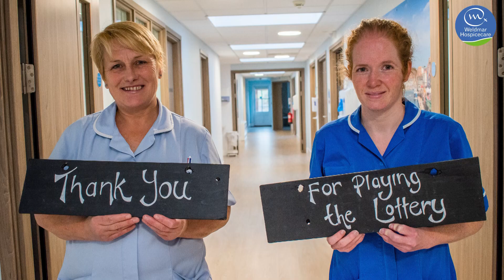Weldmar's Caroline Sweetland marks 40 years in nursing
Indiana Jones and the Temple of Doom was on at the cinema, and Wham! were at number one with Freedom when Caroline Sweetland embarked on her career in nursing in October 1984.

Today, preparing to mark forty years in the profession, Caroline is Director of Clinical Services at Weldmar Hospicecare, having originally joined our Education team in 2010.

She's been speaking about her journey in nursing, what she enjoys and values about being part of Team Weldmar, and encourages those thinking of going into nursing to 'go for it'.

Congratulations on forty years of making such a difference, Caroline!